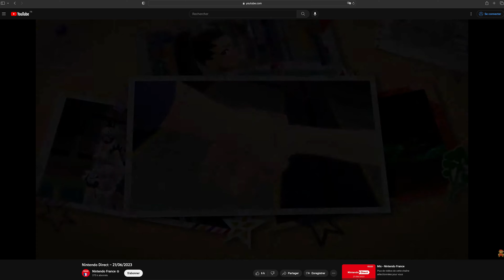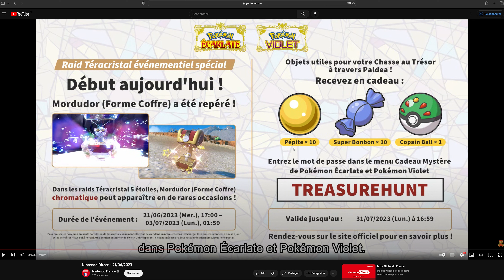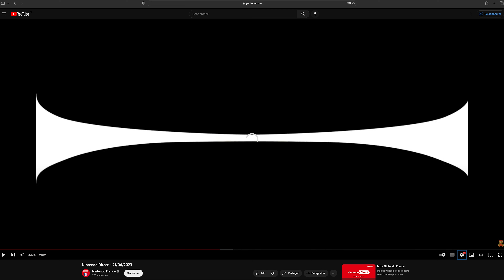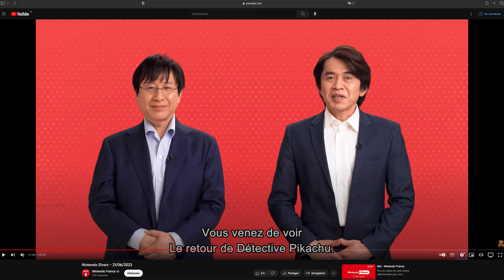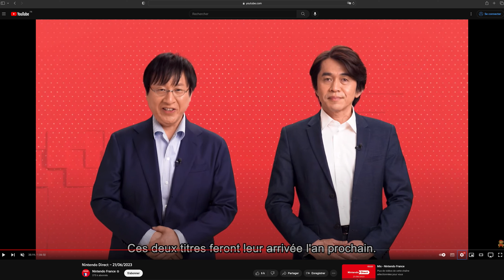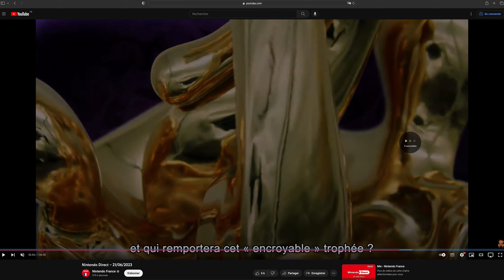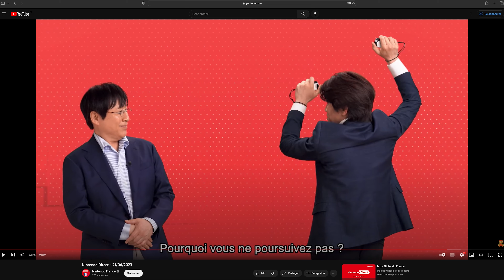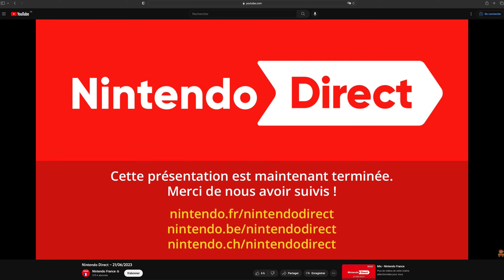Débrief du Nintendo Direct (plein d'annonce !)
00:00 - Intro
01:12 - DLC Pokemon Violet et Écarlate
02:59 - Sonic Superstars
03:55 - Palia
04:43 - Annonce en vrac
06:05 - Détéctive Pikachu
07:02 - Mario RPG
09:10 - Nouveau jeu Peach + Luigi's Mansion 2
10:58 - Annonce en vrac
12:48 - DLC Mario et les lapins crétins
13:10 - Dragon Quest Monster
13:43 - Pikmin 4
14:49 - Pikmin 1 et 2 dispo sur Switch
15:09 - Annonce en vrac
16:12 - Headbangers Rhythm Royale
16:54 - Penny's Big Breakaway
17:39 - DLC Mario Kart vague 5
19:15 - Star Ocean
19:42 - WarioWare
20:33 - Amiibo Zelda
21:18 - Mario Bros Wonder
23:04 - Outro